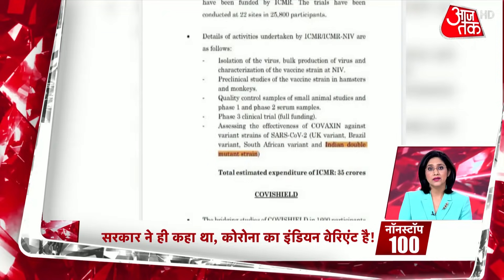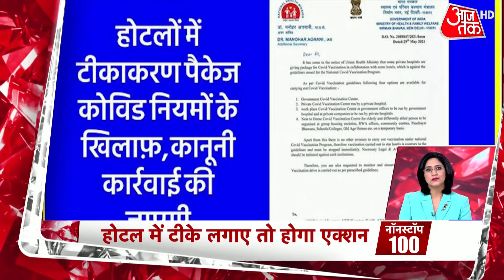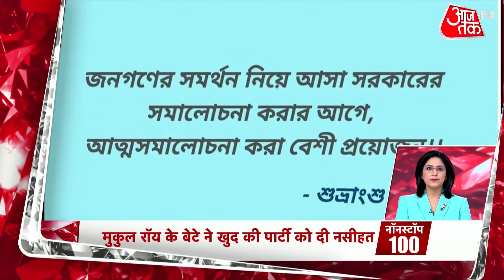सरकार के 7 साल, Mann Ki Baat में बोले PM Modi, 'समर्पण भाव से काम किया' | Non Stop 100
मोदी सरकार के सात साल पूरे. । मन की बात में बोले पीएम मोदी, समर्पण भाव से काम किया. अन्य खबरों के लिए Non Stop 100 देखिए.